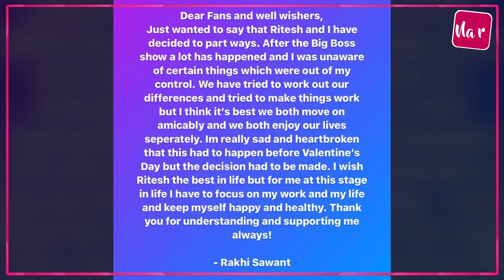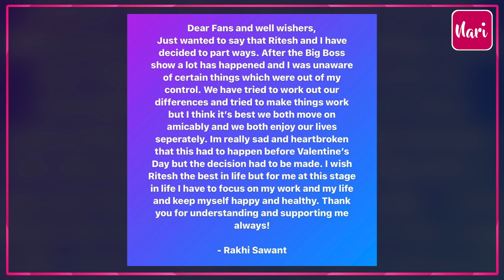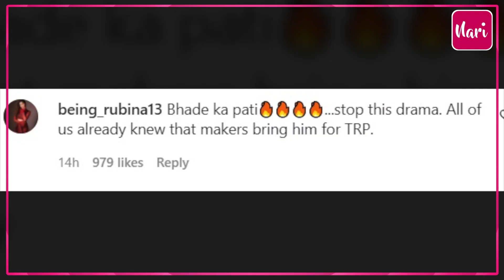'ये तो होना ही था, भाड़े का पति कितने दिन चलता.., Valentines Day से एक दिन पहले Rakhi हुई पति से अलग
'ये तो होना ही था, आखिरकार भाड़े का पति कितने दिन चलता...', Valentines Day से एक दिन पहले Rakhi Sawant हुई पति से अलग, बोली- बहुत कोशिश की सब कुछ ठीक करने की लेकिन...लोगों ने उड़ाया Madam Sawant का मजाक, बोले- किसी को फर्क नहीं पड़ता कि...!